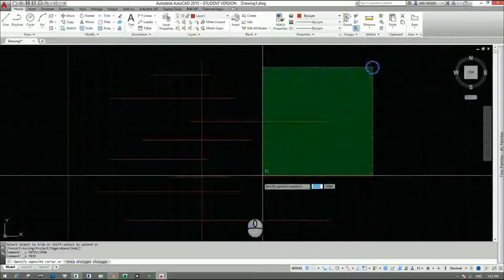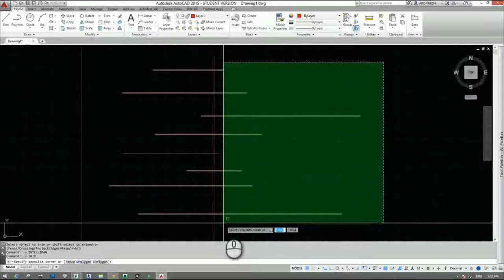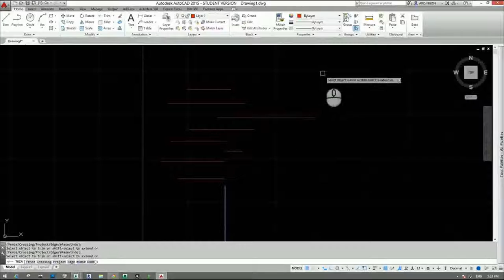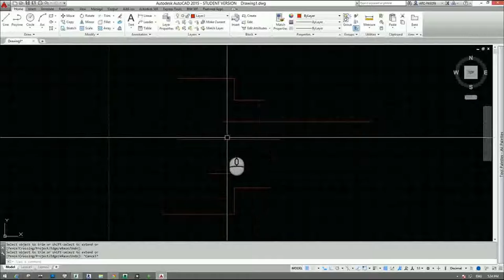[HỌC AUTOCAD MIỄN PHÍ] - Bài 21: Lệnh hiệu chỉnh Trim